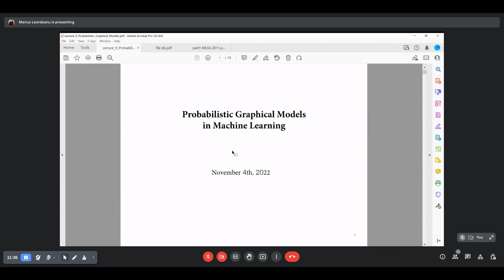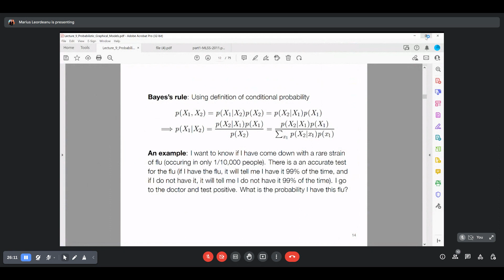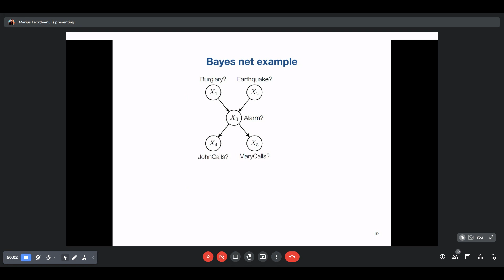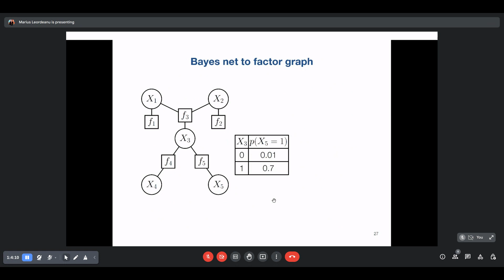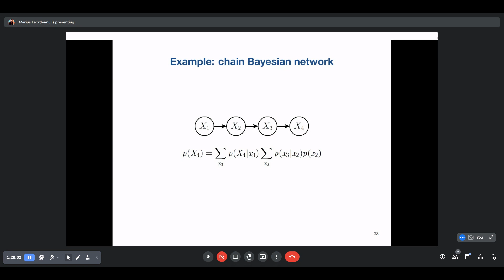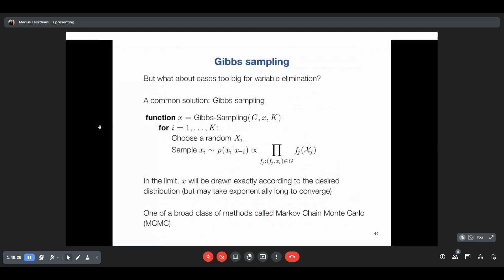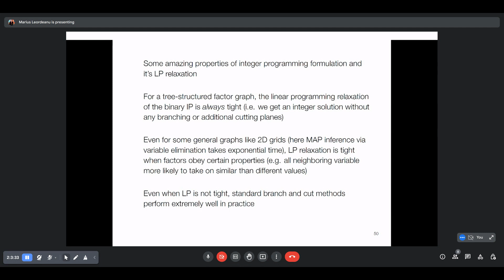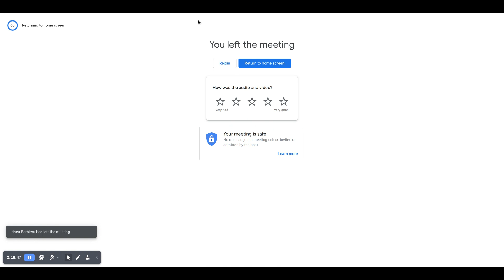Maths for ML Lecture 10 Probabilistic Graphical Models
Maths for ML Lecture 10  Probabilistic Graphical Models by Marius Leordeanu at Arnia Software